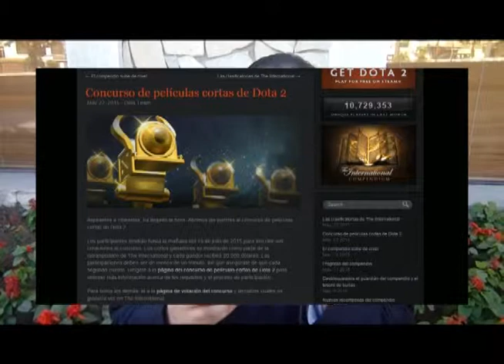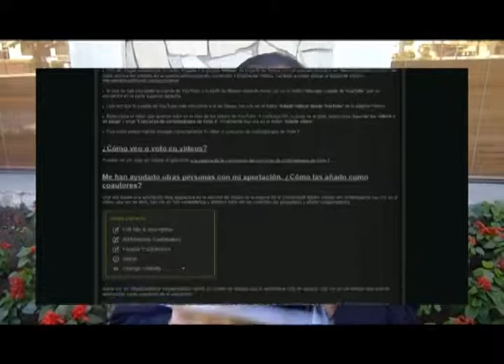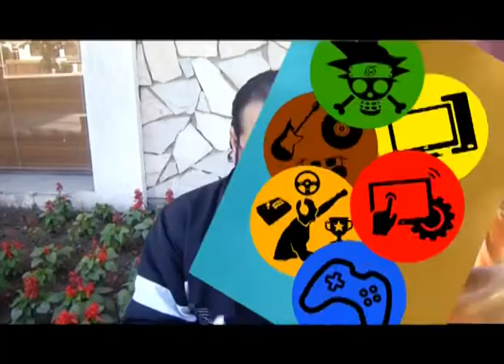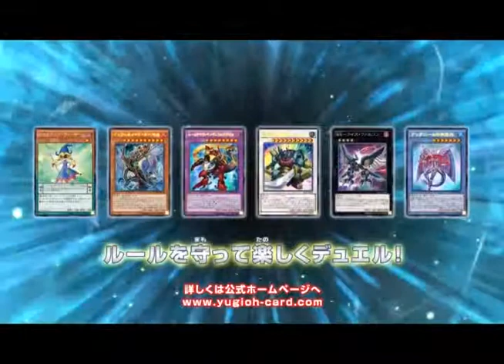Top-GamerZ 29 mayo 2015 - Bloque 4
Programa 144 del 29 de mayo del 2015.